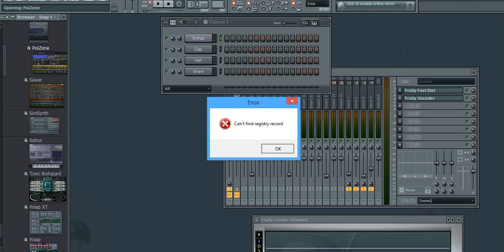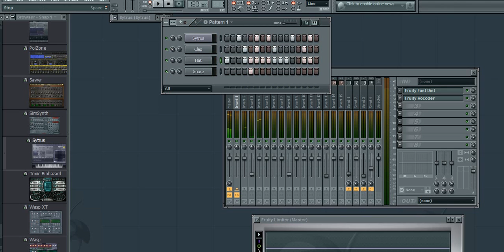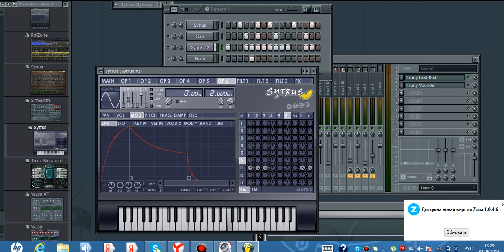TUTORIEL FL Studio Initiation pour débutant { Episode 1 } Interface